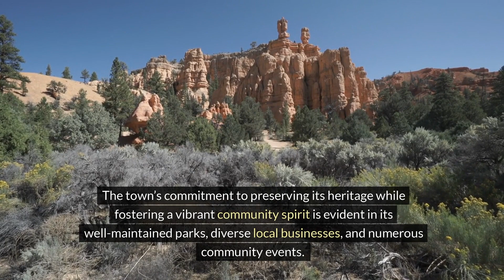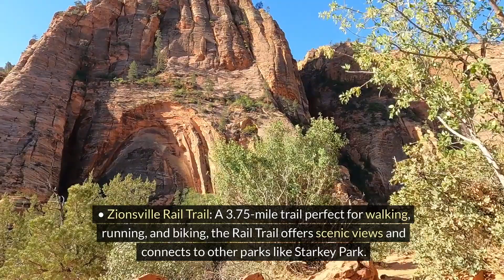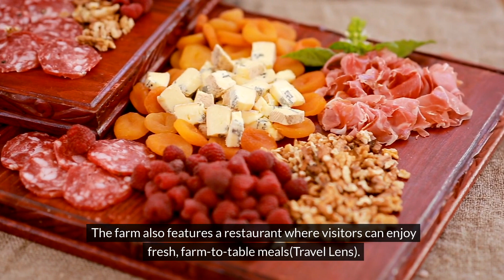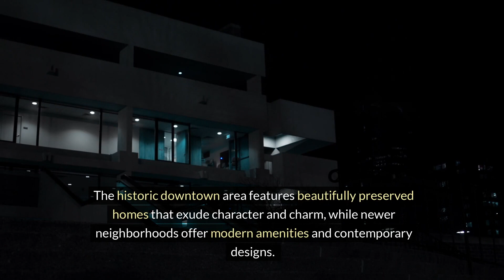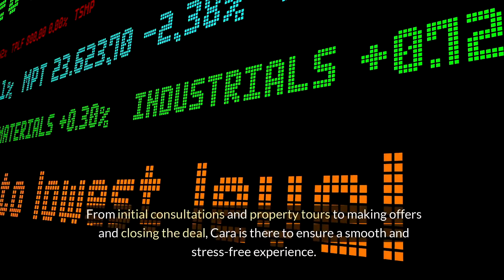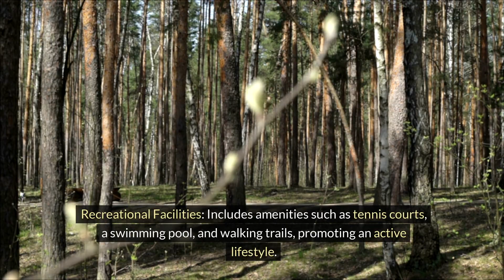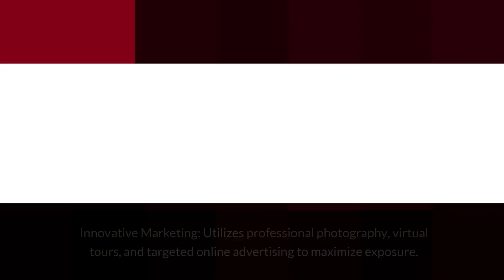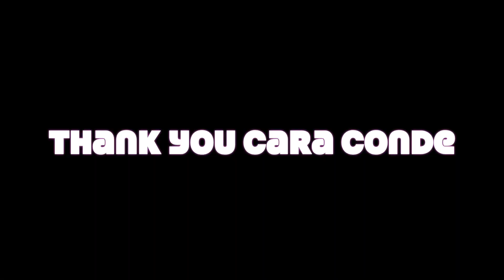Discovering Zionsville, Indiana | Top Realtor Insights with Cara Conde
Welcome to "Living the Dream in Zionsville, Indiana"! In this video, we explore what makes Zionsville a standout community and why it's an incredible place to call home. Join me, Cara Conde, the top realtor from FC Tucker, as I guide you through the best features of Zionsville, from its historic downtown to its beautiful parks and top-rated schools.

What You'll Discover:

Zionsville's Rich History: Learn about the town's unique heritage and how it has preserved its historic charm.
Top Features and Amenities: Explore Lyons Park, the Zionsville Rail Trail, Starkey Nature Park, and the vibrant Zionsville Farmers Market.
Neighborhood Highlights: Get an insider's look at the Village of Zionsville, Stonegate, and Austin Oaks.
Real Estate Insights: Tips for buying or selling a home in Zionsville and how my expertise can help you navigate the market.
Community Spirit: Discover the strong sense of community and the numerous events that bring Zionsville residents together.
Why Watch?
Whether you're a current resident, considering a move, or just curious about Zionsville, this video provides valuable insights and a comprehensive overview of what makes this town special. With my in-depth knowledge of the local real estate market, I’m here to help you find your dream home or sell your property for the best price.

Join me as we discover why Zionsville is not just a place to live, but a place to thrive. 🌟